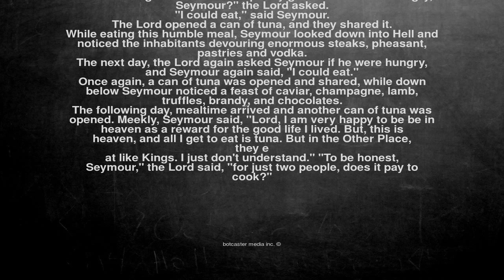Ok, here is the joke. Seymour was a good and pious man, and wh...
Seymour was a good and pious man, and when he passed away, the Lord himself greeted him at the pearly gates of heaven. "Hungry, Seymour?" the Lord asked.
"I could eat," said Seymour.
The Lord opened a can of tuna, and they shared it.
While eating this humble meal, Seymour looked down into Hell and noticed the inhabitants devouring enormous steaks, pheasant, pastries and vodka.
The next day, the Lord again asked Seymour if he were hungry, and Seymour again said, "I could eat."
Once again, a can of tuna was opened and shared, while down below Seymour noticed a feast of caviar, champagne, lamb, truffles, brandy, and chocolates.
The following day, mealtime arrived and another can of tuna was opened. Meekly, Seymour said, "Lord, I am very happy to be be in heaven as a reward for the good life I lived. But, this is heaven, and all I get to eat is tuna. But in the Other Place, they e
 at like Kings. I just don't understand." "To be honest, Seymour," the Lord said, "for just two people, does it pay to cook?"